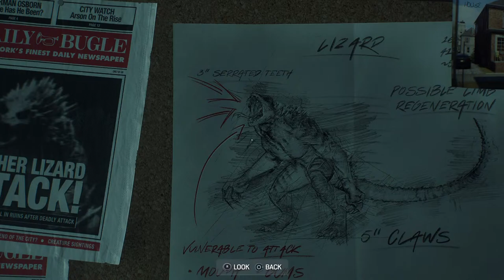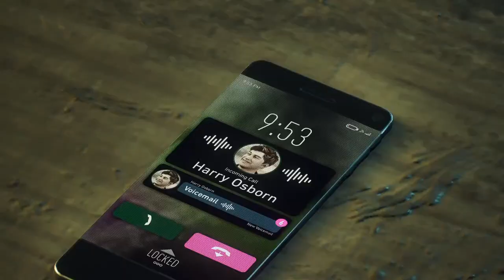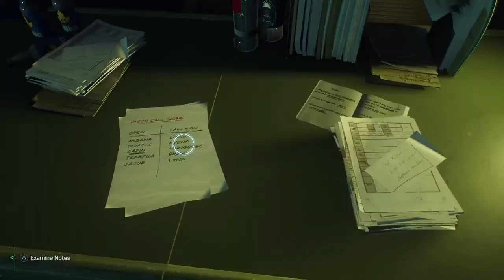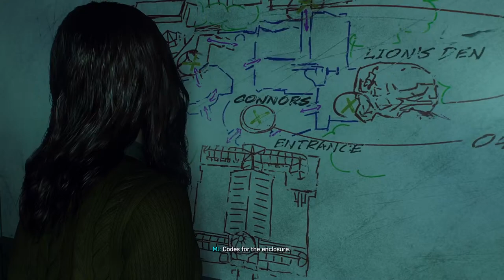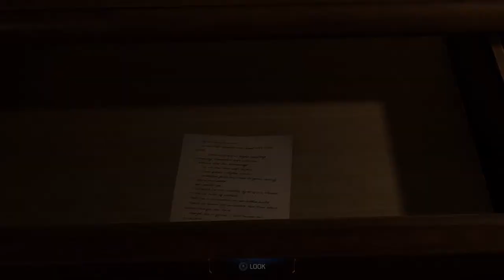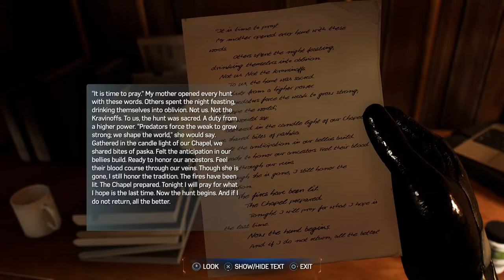Spiderman 2 #4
Never finished up this gameplay, i will continue to progress through it on camera.